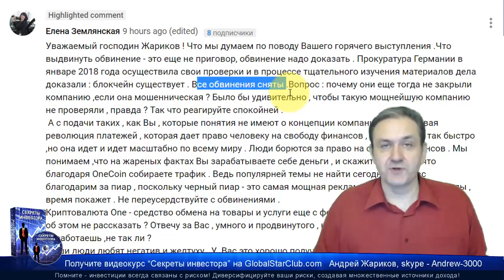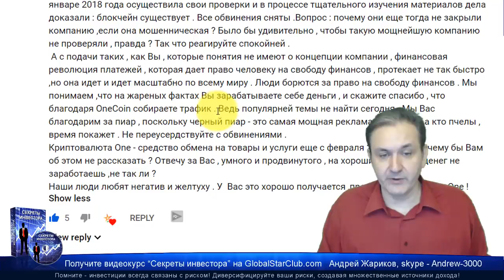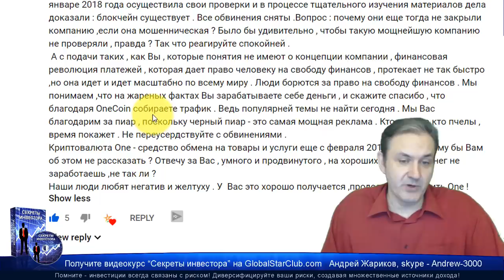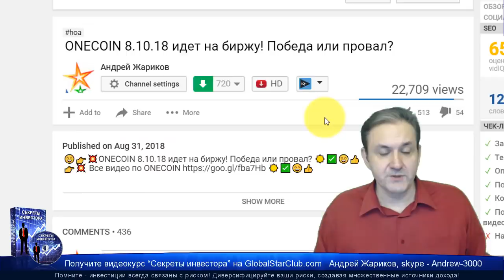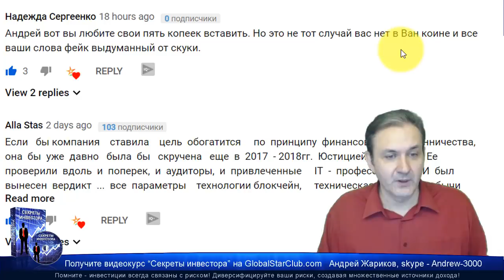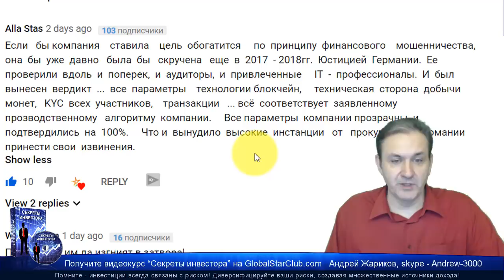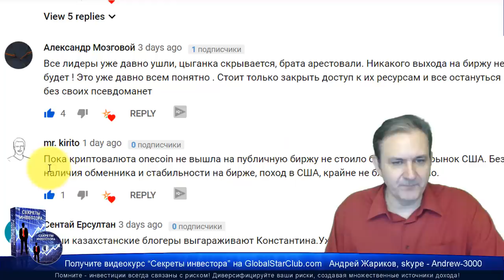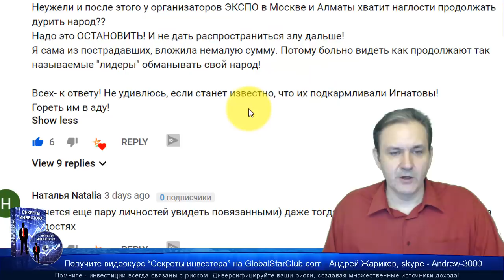OneCoin - Разберутся и Игнатова освободят!